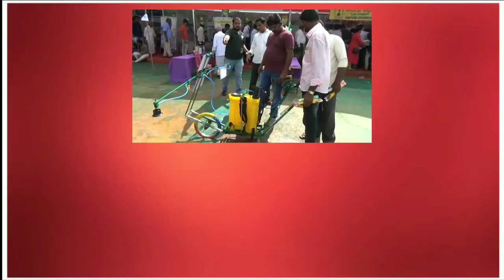General Aeronautics Drone Sprayer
General Aeronautics Pvt Ltd Agridrone for Spray. MadeinIndia product with excellent endurance, spray quality & other best in class features